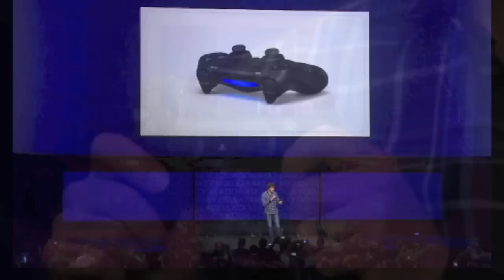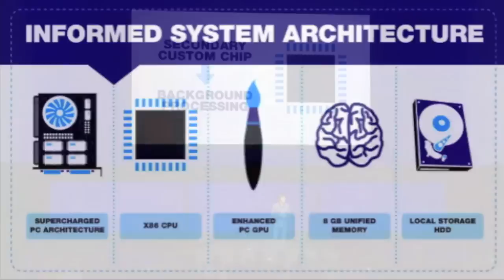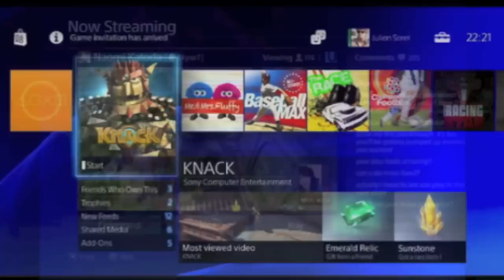Radio Xtreme - Episode 29: PlayStation 4 Recap and Thoughts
In this special episode of Radio Xtreme, Glacier928 and special guest, K20NY, recap the Sony event and discuss all the latest info for the PlayStation 4. Sit back and enjoy as we condense the 2 hour conference into 20+ minutes!